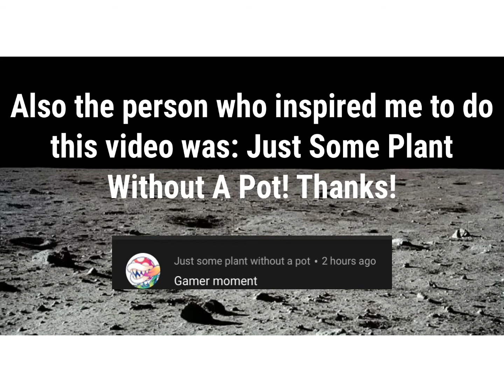Trying to perform epic gamer moments in Drive ahead!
Thanks to just some plant without a pot for inspiring me with their amazing comment to make this video...